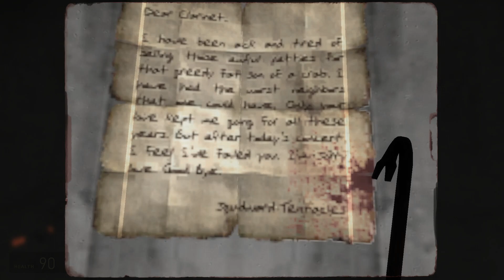Garry's Mod Funny Time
This video has been way too long in the making and I've just now been able to edit it.

1+ Hours of Elevator Music